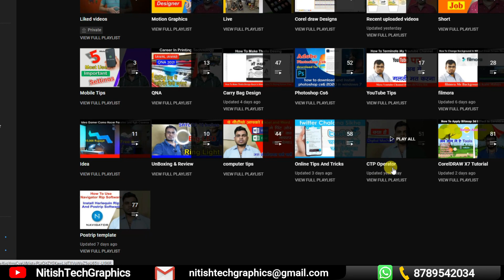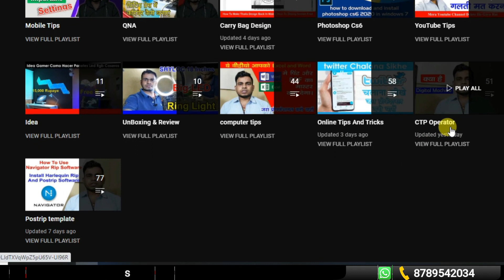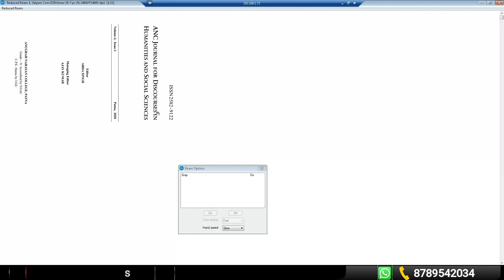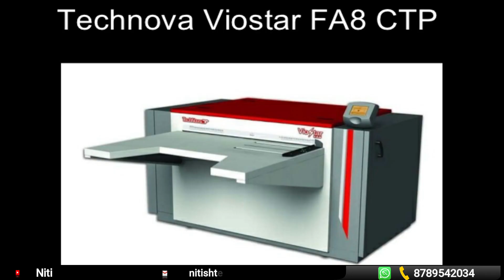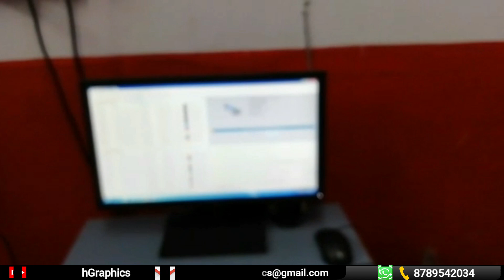Best CTP Machine Kon Hai Full Details in Hindi | CTP machine plates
Best CTP Machine Kon Hai Full Details in Hindi | CTP plates